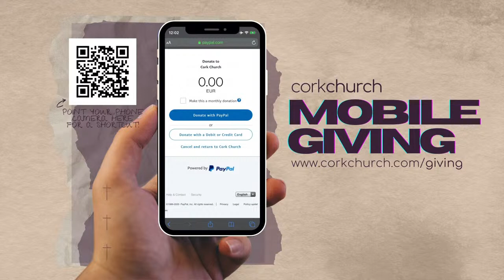DONS & TALENTOS : AS CANÇÕES DOS CATIVOS (Parte 2) | Portuguese Service | Tony Lacerda